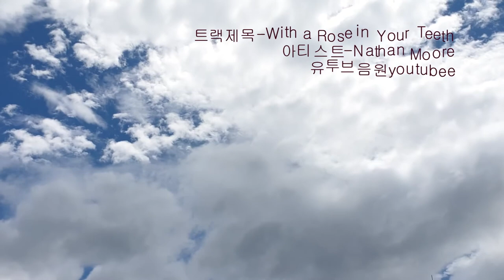✨ 하늘구름 4배속 편집 멋진하늘 영상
오후1시44분에서 40분간
인천시부평구 부개동 에서
촬영한 하늘구름영상 결과물

2분27초 분량으로 압축. 편집해 봤습니다.

사용한 {유투브 음원 }
트랙제목 With a Rose in Your Teeth{아티Nathan Moore)